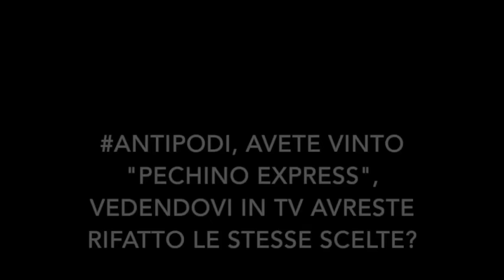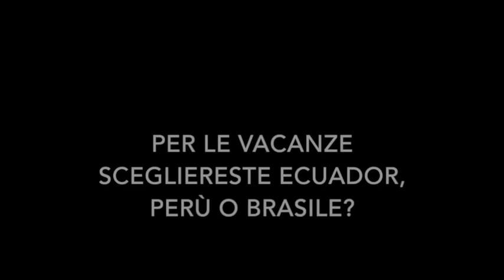antipodi, vincitori di 'Pechino Express': "Gli espatriati troppo competitivi". TVZoom.it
Senza i favori del pubblico e dei social hanno vinto l’adventure reality di Rai 2 e ai microfoni di TvZoom raccontano i problemi avuti durante il viaggio.